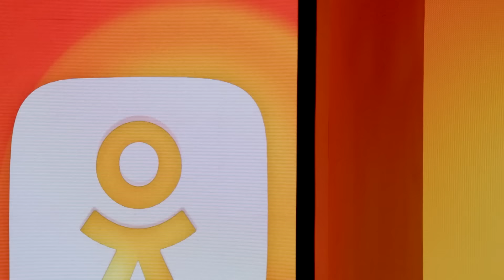ОКнутые люди #2. Сергей Бурунов, Ирина Мягкова, Митя Фомин, Юлия Топольницкая, Дмитрий Шепелев.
СМОТРИТЕ хобби-шоу ОКнутые люди в ОК!

Готовы окунуться во второй выпуск шоу 'ОКнутые люди' и сразиться в битве умов с звездными героями? В этот раз нашими гостями станут Митя Фомин, Юлия Топольницкая, Ира Мягкова и Дмитрий Шепелев - каждый из них готов победить в этой захватывающей игре и отгадать хобби наших героев быстрее, чем команды зрительских фаворитов! А что за хобби у наших ОКнутых людей на этот раз, пока об этом знает только Сергей Бурунов ведущий нашего шоу? Похоже, звездные гости настолько удивятся, что даже забудут о своих знаменитых карьерах. Готовы ли вы присоединиться к ним и угадать их увлечения? Давайте устроим настоящий интеллектуальный баттл и выясним, кто из нас настоящий ОКнутый человек! Смотрите второй выпуск шоу 'ОКнутые люди' в группе проекта в 'Одноклассниках' - и погрузитесь в мир удивительных хобби вместе с нами!

Сегодня выбираем увлечения и хобби этих пользователей ОК:
Ольга, 60 лет. Москва
Маргарита, 29 лет. Санкт-Петербург
Артемий, 17 лет. Москва
Анастасия, 32 года. Москва
Ирина, 31 год. Москва
Ильяс, 32 года. Казань

1:25 Представление звездных героев
2:30 Чистосердечное признание Сергея Бурунова, с какой породой собак он себя ассоциирует?
3:18 Представление участников, которые продемонстрируют свои хобби на шоу ОКнутые люди
4:46 Напомним правила нашего хобби-шоу. За что, и кто получает деньги?
5:40 Митя Фомин вместе с Юлей Топольницкой начинают первый раунд и должны угадать, чем же таким интересным увлекается Анастасия из Москвы
11:30 Смотрите полный выпуск в ОК

Второй выпуск шоу 'ОКнутые люди' - это шесть уникальных хобби, которые удивят даже самых искушенных зрителей. Звездные гости - Митя Фомин, Юлия Топольницкая, Ира Мягкова и Дмитрий Шепелев - соревнуются в отгадывании увлечений наших героев. Конечно же своим искрометным юмором и подсказками им будет помогать всеми любимый Сергей Бурунов. В этом выпуске вы увидите танец живота, процесс создания красивого мыла, невероятные трюки от дрессировщика тигров, уникальное создание украшений из драгоценных камней, захватывающие гонки на мотоциклах и феерическое файер-шоу. А может быть, вас заинтригует изучение ушу или удивительная акробатика в воде? Что-то из этих увлечений точно будет показано в эфире, и вы будете в шоке от того, что увидите! Готовы ли вы окунуться в мир удивительных хобби и отгадать их вместе со звездными героями? Тогда не пропустите второй выпуск 'ОКнутых людей' в группе проекта в 'Одноклассниках'!